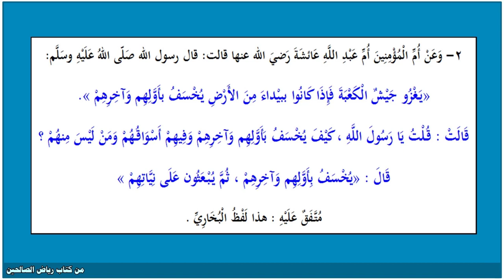حديث 2 رياض الصالحين - "يغزوجيش الكعبة فإذا كانوا ببيداء من الأرض يخسف بأولهم وآخرهم"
2 - وعن أم المؤمنين أم عبد الله عائشة رضي الله عنها قالت: قال رسول الله صلى الله عليه وسلم:

 "يغزوجيش الكعبة فإذا كانوا ببيداء من الأرض يخسف بأولهم وآخرهم".

 قالت: قلت يا رسول الله، كيف يخسف بأولهم وآخرهم وفيهم أسواقهم ومن ليس منهم،؟

قال: " يخسف بأولهم وآخرهم، ثم يبعثون على نياتهم" متفق عليه ، هذا لفظ البخاري.